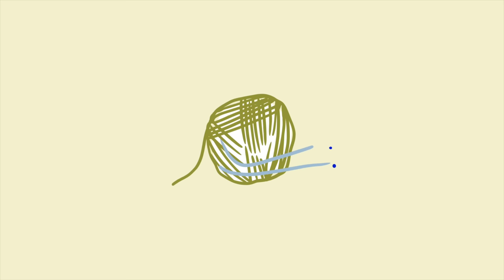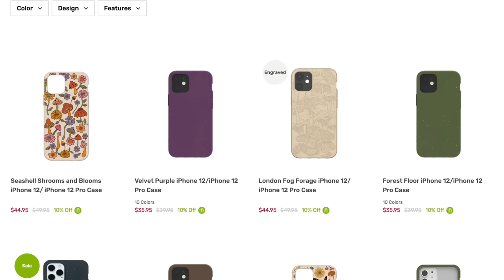everything I have made in my wardrobe this past year (there are A LOT...)